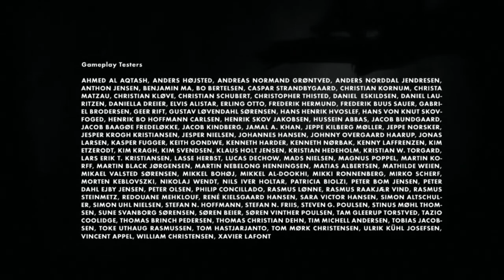Limbo #05 [THE END]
To już sama końcówka, oczywiście zaskakująca w tym co nam ofiaruje. Nasza psychodeliczna zabawa dobiegła finiszu i choćby dla samej przyjemności poznania happy end'u(?) warto oglądnąć ten filmik. To ja już się zamknę i zapraszam do kliknięcia play!